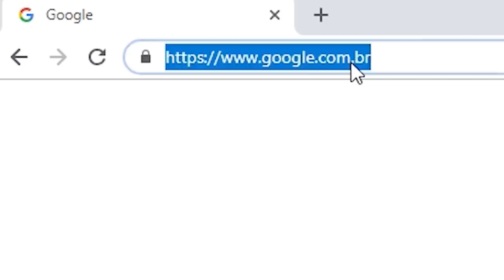Apollo x Estudante | SEMIFINAL | 144ª Batalha da Aldeia | Barueri | SP